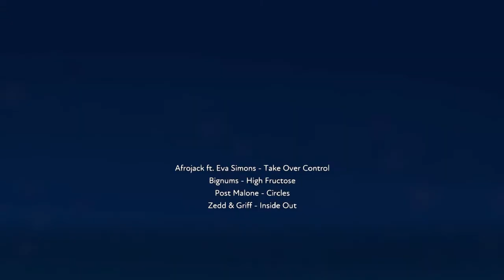Post Malone - Circles Remix (FUSER Gameplay)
*Disclamer* These remixes are ment for listening to the whole song